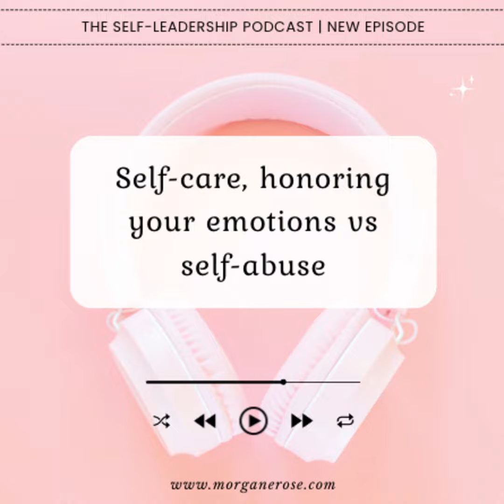Self-care, honoring your emotions vs self-abuse | Physical emotional and mental self-care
Hi everyone and welcome to this new episode!

Self-care is not selfish, it's super important and even vital, dare I say! Especially when you're hypersensitive and an empath.

But there's also a fine line sometimes with self-abuse when it comes to the emotional aspect. Gaslighting yourself is harmful, your emotions and thoughts matter.

This episode aims at sharing thoughts hoping it helps you because past me would have definitely needed to hear that and I know past me can't be the only one :-)

Work with me for a business recalibration session and check out my free resources

Take care,

Morgane